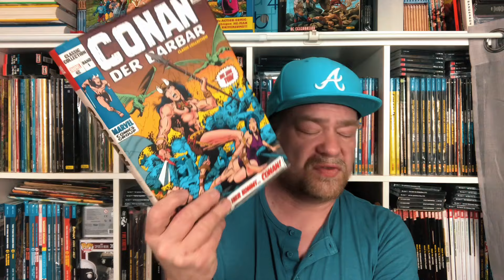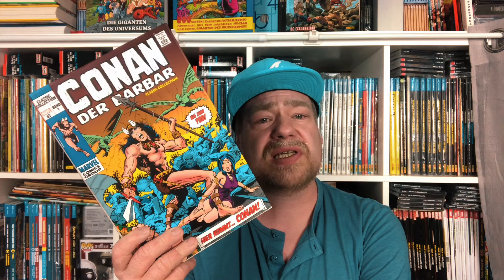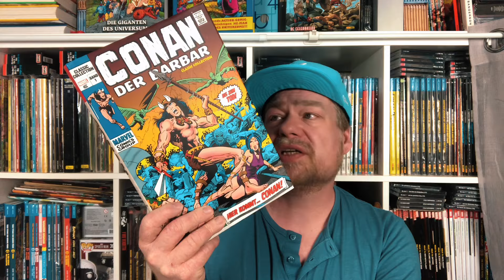Meine komplette Comic-Sammlung auf Omnibusse umstellen? 😱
Doom Patrol von Grant Morrison (Deluxe Edition)
Daredevil Collection von Frank Miller: Bd. 1
Spider-Man Collection von Todd McFarlane
Superman von Brian Michael Bendis (Deluxe-Edition): Bd. 1